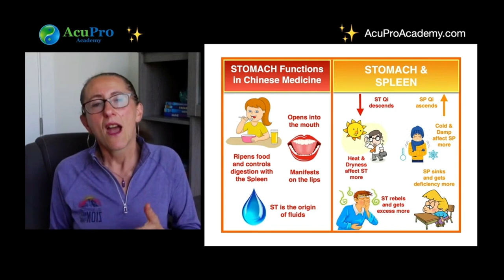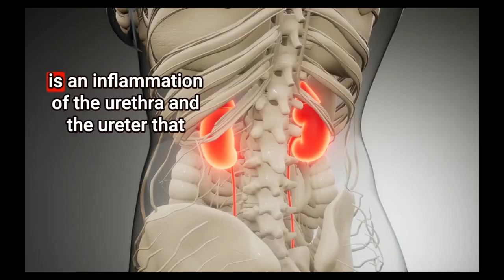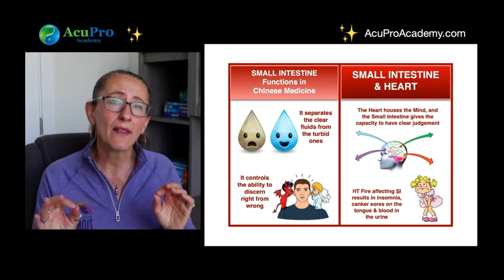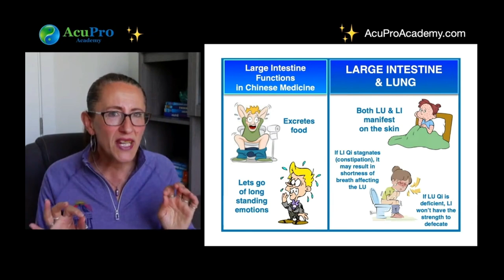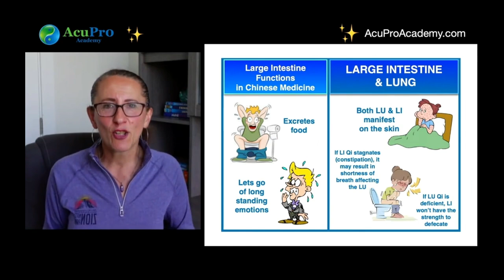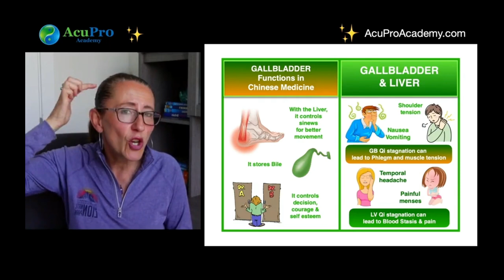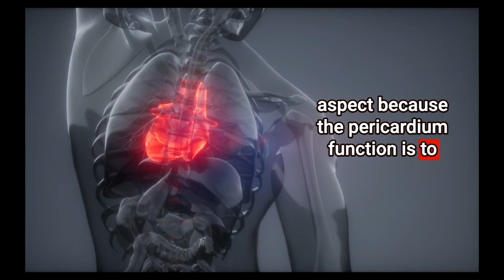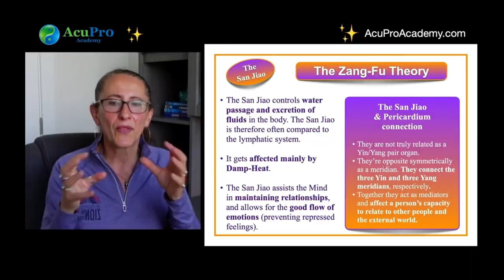The Yin & Yang Organs Relationships in Chinese Medicine (Zang Fu)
Understanding the Yin & Yang organ relationships in Chinese medicine will give you the ability to use the LUO connecting points successfully in your acupuncture practice.  I dive into the connection between the Spleen & Stomach in TCM, the Lung & Large Intestine, the Heart & Small Intestine, the Liver & Gallbladder, Kidneys & Bladder, and the Pericardium & The San Jiao.

🤔 Still struggling to make the right TCM diagnosis? Let me help you 💜

⏰ The Yin Yang Organs Relationships Class Times ⏰

0:00 Introduction to the Yin Yang Zang-Fu Organ & Luo Connecting Points
1:03 The Spleen & Stomach in Chinese Medicine
3:00 The Heart & Small Intestine in Chinese Medicine
5:36 The Lung & Large Intestine in Chinese Medicine
8:17 The Liver & Gallbladder in Chinese Medicine
9:35 The Kidneys & Urinary Bladder in Chinese Medicine
10:13 The Pericardium & San Jiao in Chinese Medicine

🤩 Premium online courses for Practitioners which have been approved by NCCAOM (USA), CNPBC & CTCMA (Canada), AACMA (Australia), and BAcC (UK).

Clara
TCM Geek